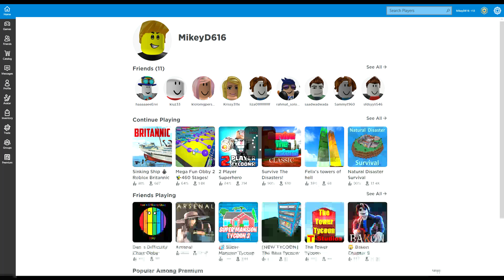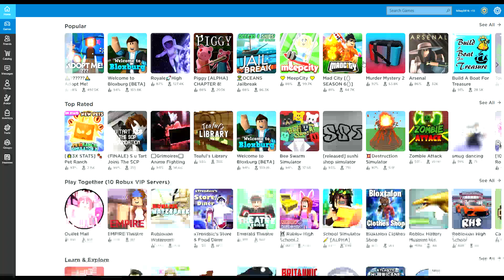HARDEST OBBY EVER!!!!!!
THIS GAME IS SSSSOOOO HARD U TRY!
THEN COMMENT IF U DID IT!